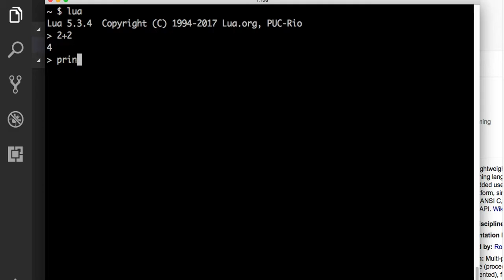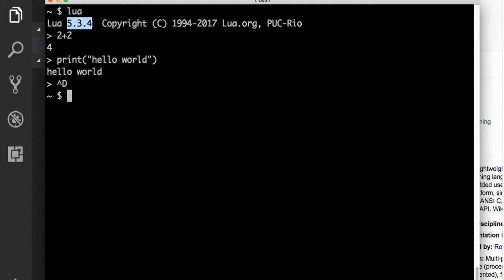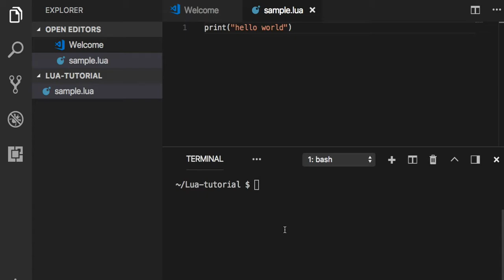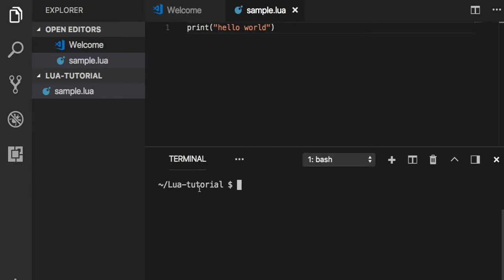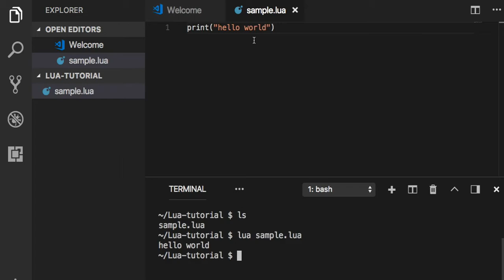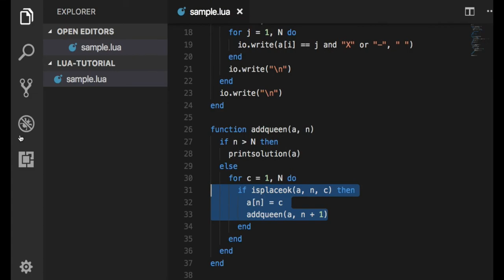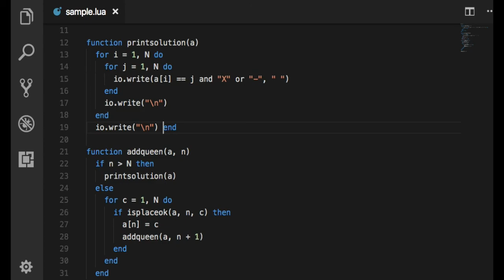Lua 002 - VSCode 환경 설정